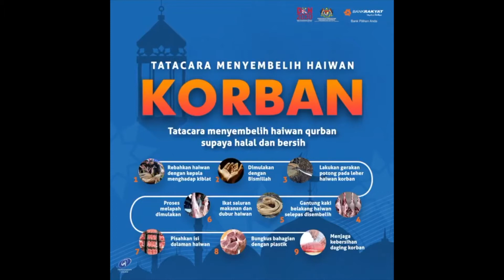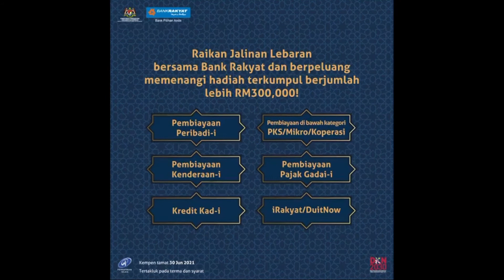BUFET RAMADAN SIRI 8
PENCERAMAH : USTAZ MOHD UMAR BIN AHMAD

JABATAN : SEKTOR PENDIDIKAN ISLAM (SPI), JABATAN PENDIDIKAN NEGERI PERLIS

TAJUK : FADHILAT TARAWIH

BUFET RAMADAN MERUPAKAN 21 SIRI PROGRAM PERKONGSIAN ILMU MENGENAI IBADAH PUASA YANG AKAN DISIARKAN SEPANJANG BULAN RAMADAN.

SELAMAT NENONTON SEMUA.